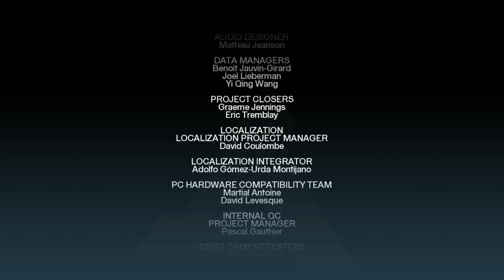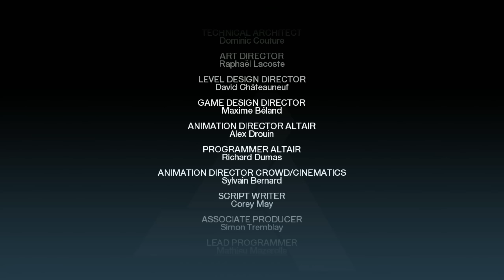Assassin's Creed 1 - Walkthrough - Part 7 FINALE "Memory Block 7" (2K/60fps) | CenterStrain01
Welcome to my Walkthrough for Assassin's Creed 1 played on PC in 1440p 2K with 60fps. This guide will show you how to complete each Memory block from start to finish. This Walkthrough will include minimal Commentary only to help you out in the parts that may be hard for you to complete!

Game: Assassin's Creed
Genre: Stealth/Action Adventure
Quality: 1440p / 60fps
Type: Full Walkthrough
Developer: Ubisoft